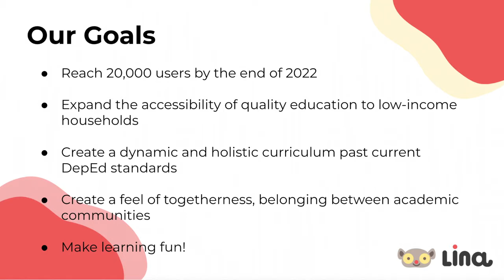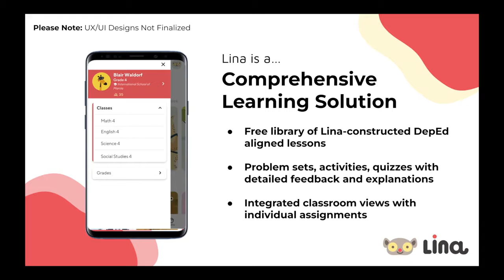Welcome to Lina!